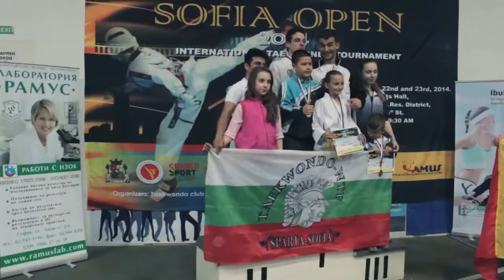INTERNATIONAL TAEKWONDO TOURNAMENT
Cameraman: Anislav Varkolashki-Avart
Editing Director: Anislav Varkolashki-Avart